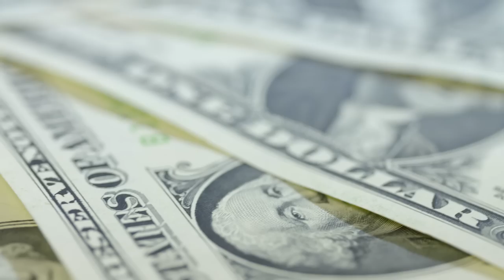Пес мешал отключить хозяина от аппаратов жизнеобеспечения. Все были поражены почему он так себя вёл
Мистер Лиам был абсолютно счастливым человеком. Люди привыкли видеть его всегда с широкой улыбкой на лице. В свой последний день работы в пожарной охране он забрал домой годовалого Макса, щенка немецкой овчарки, которого он полгода назад вынес из горящего дома, щенок быстро прижился у пожарников. У них даже появились свои приметы, если Макс громко лает и ведёт себя беспокойно при пересменке, то заступивших на смену пожарников ждёт тяжёлый денёк. Когда Лиам решил забрать пса домой, никто из коллег не возражал так как все понимали, что между ними особая связь...